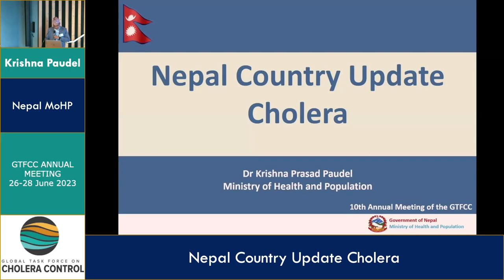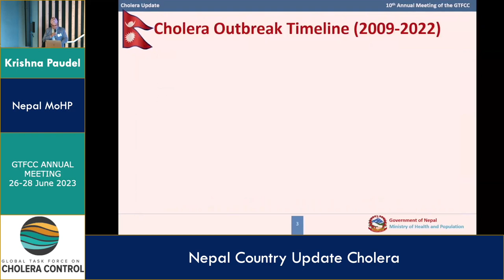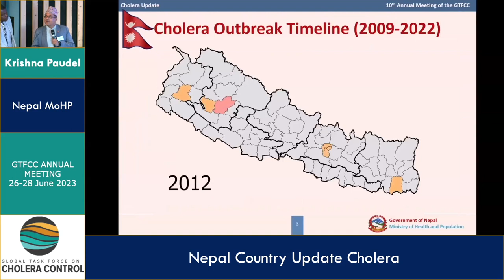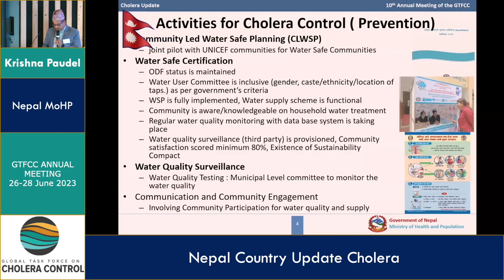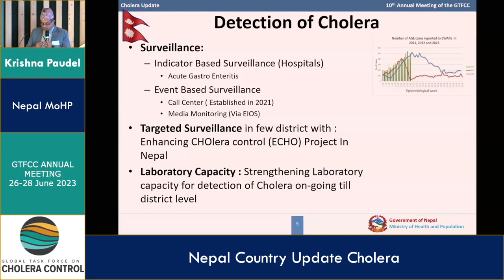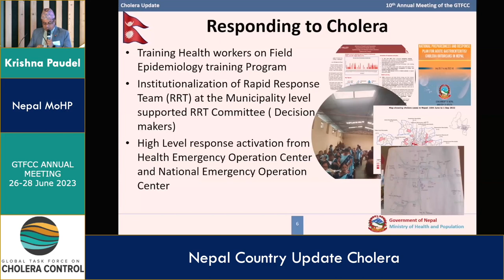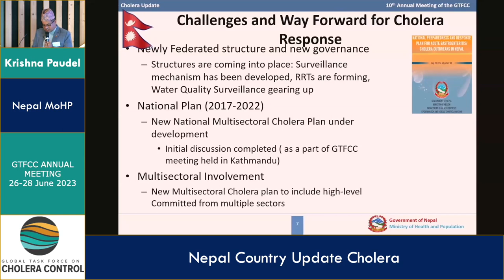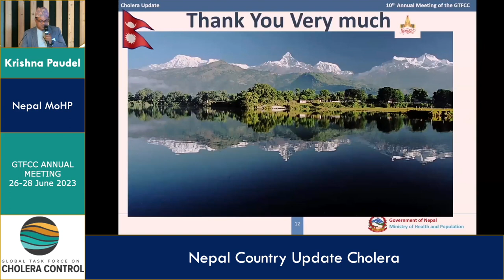Krishna Paudel (Nepal)